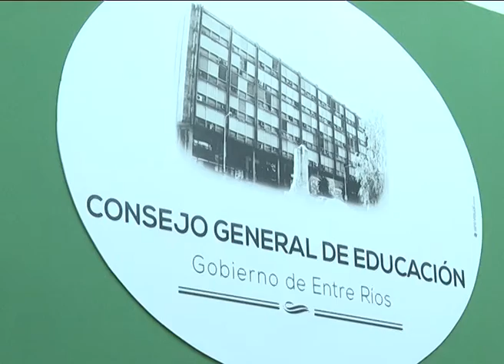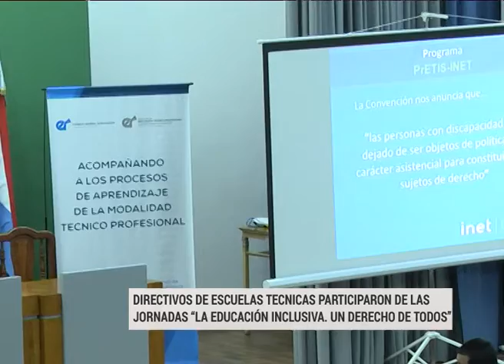Jornadas "La Educación inclusiva, un derecho de todos"